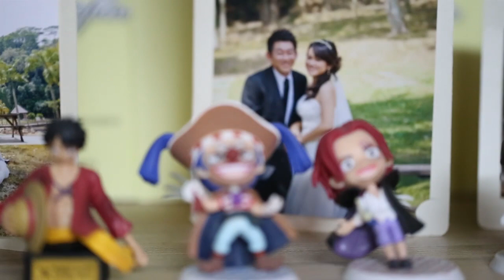Steven + Juliet Wedding SDE...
DescriptionMalaysia Chinese Wedding Videographer, Malaysia Chinese Wedding Game, Malaysia Chinese Funny Game